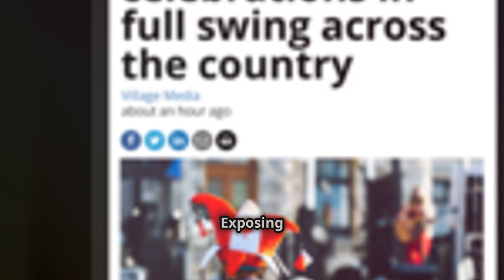Back to Back Wins Canadian Cricketers Defeat Oman in World League 2!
Canadian cricketers defeat Oman in a thrilling match for their second consecutive win in World League 2! This video captures all the highlights from the match, showcasing Canada's dominating performance and strategic gameplay. From incredible batting to precise bowling, the Canadian team once again proves their strength on the world stage. Whether you’re a cricket fan or just love intense sports action, this match is a must-watch! Tune in to see how the Canadian cricketers secured their back-to-back wins and what this victory means for their position in World League 2. Don't miss out on the best moments from this high-stakes game!